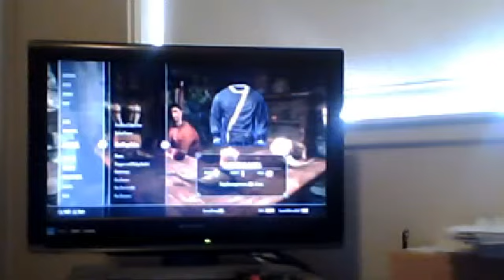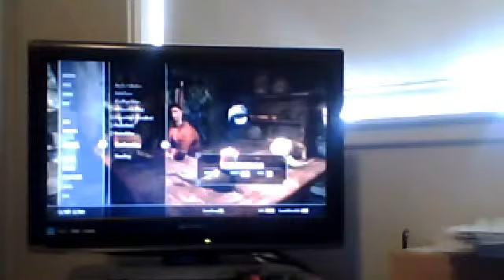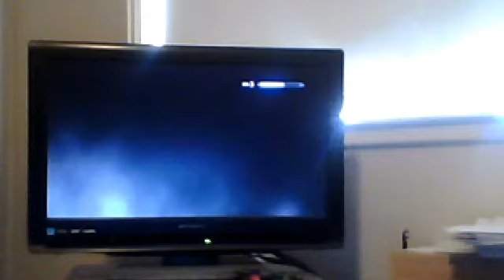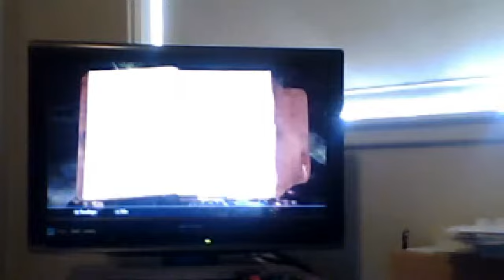Lilith in Skyrim pt 5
Webcam video from June 21, 2014 7:11 PM
Exploration of Embershard Mine